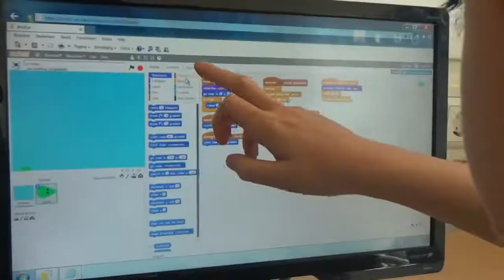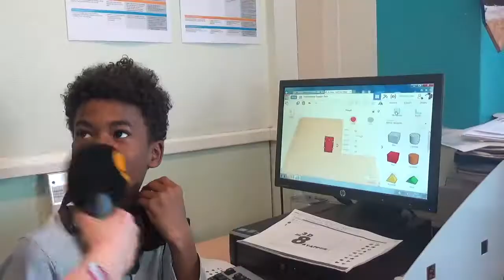Talententijd Daltonschool Neptunus groep 5-8 mei 2017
Tijdens talententijd worden er verschillende workshops aangeboden waar leerlingen uit 8 klassen 5-8 uit kunnen kiezen. Deze serie: schaken, Spaans, Fabklas, 3D printen, werkt in de daktuin, reportage maken, calcudoku's, Scratch, enzo.